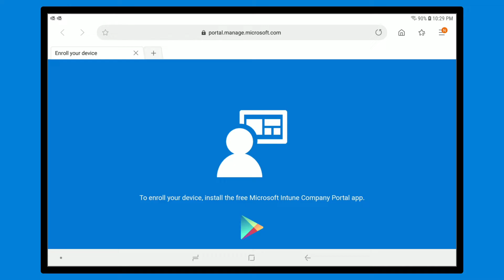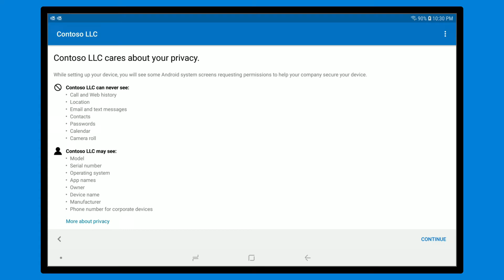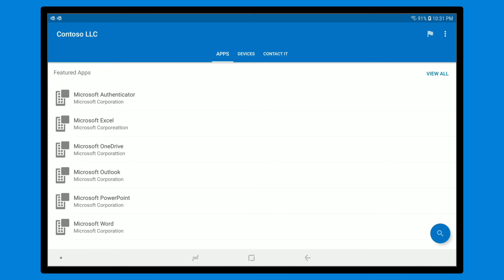Enroll your Android device in Microsoft Intune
Microsoft Intune empowers you to achieve more with a great mobile experience, while protecting your company’s data. Get started with these easy steps to enroll your work device.